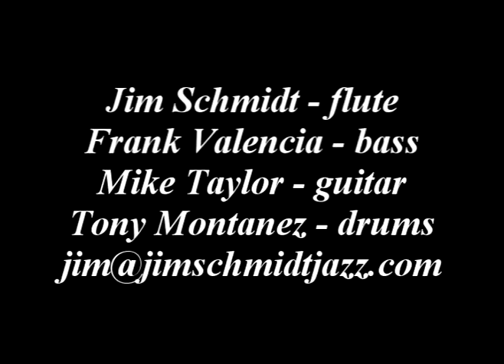Jim Schmidt Jazz performs "Frank's Tune"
Jim Schmidt – sax,
Mike Taylor – guitar,
Tony Montanez – drums,
Frank Valencia – bass,
Joe Santana – Congas,